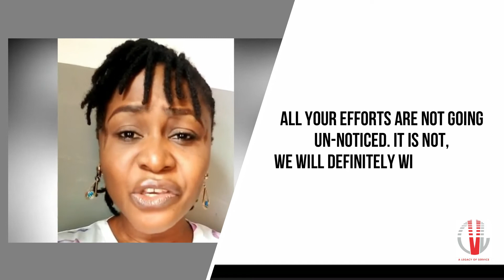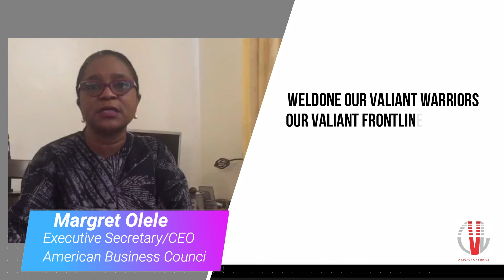CVL thanks Frontline Workers (Full Video)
CVL thanks Frontline Workers for their work during the Covid-19 pandemic